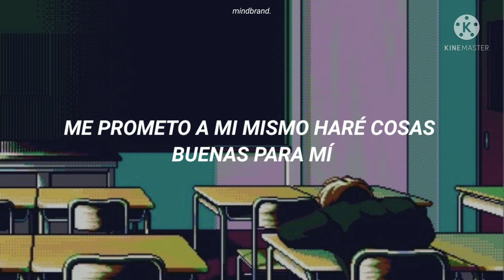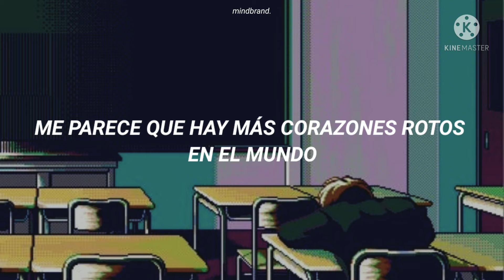ya, pero hay que hablar de lo triste que es esta canción 😭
➤ Espero que te haya gustado el vídeo! Si quieres que traduzca una canción no dudes en decírmelo en los comentarios ♡

➤Lyrics:

In a little while from now
If I'm not feeling any less sour
I promise myself to treat myself
And visit a nearby tower
And climbing to the top
Will throw myself off
In an effort to
Make it clear to whoever
Wants to know what it's like when you're shattered

Left standing in the lurch at a church
Were people saying, My God, that's tough
She stood him up
No point in us remaining
We may as well go home
As I did on my own
Alone again, naturally

To think that only yesterday
I was cheerful, bright and gay
Looking forward to who wouldn't do
The role I was about to play
But as if to knock me down
Reality came around
And without so much as a mere touch
Cut me into little pieces

Leaving me to doubt
Talk about, God in His mercy
Oh, if he really does exist
Why did he desert me
In my hour of need
I truly am indeed

Alone again, naturally

It seems to me that
There are more hearts broken in the world
That can't be mended
Left unattended
Alone again, naturally
Looking back over the years
And whatever else that appears
I remember I cried when my father died
Never wishing to hide the tears
And at sixty-five years old
My mother, God rest her soul
Couldn't understand why the only man
She had ever loved had been taken
Leaving her to start
With a heart so badly broken
Despite encouragement from me
No words were ever spoken
And when she passed away
I cried and cried all day
Alone again, naturally
Alone again, naturally

tags (ignorar)
→  Alone Again Gilbert O'Sullivan, sub. español, traducción al español, Alone Again sub. español, Alone Again traducción al español, Gilbert O'Sullivan.